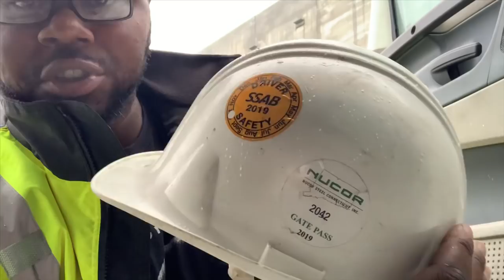Dirty Jobs and Why I Left Hornady Once Again P&S Transportation Flatbed Load Shift